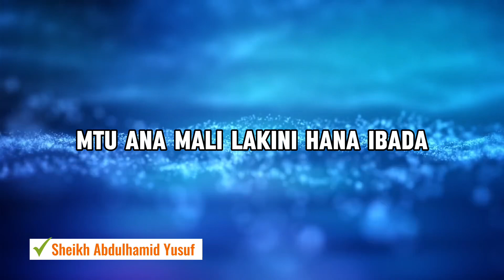Mtu ana Mali lakini Hana ibada